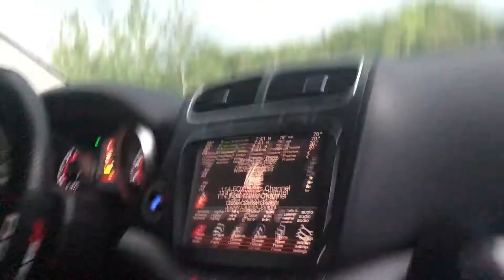We Might get a tornado!!